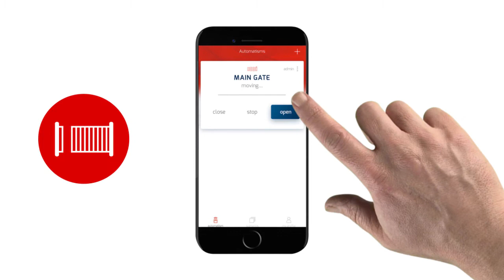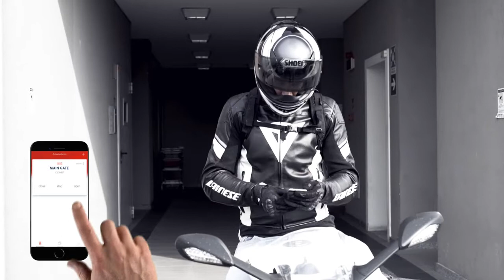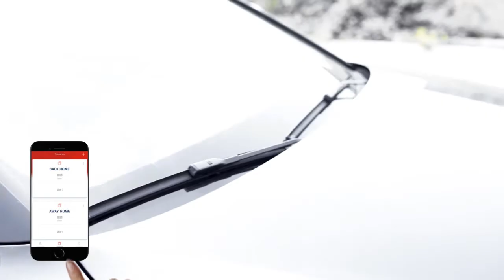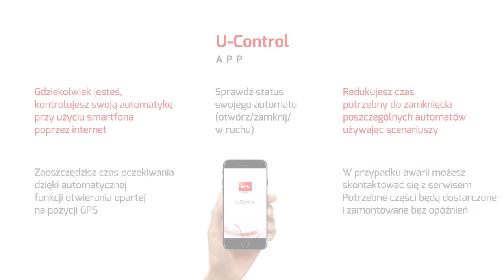Bft U-Control (PL)